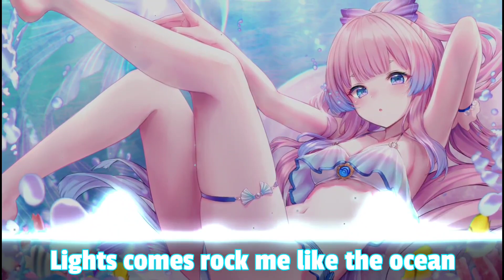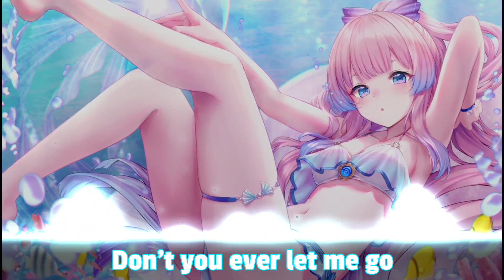Nightcore - My Soul Is Your Soul (Lyrics)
🎵 Original Track: Triplo Max x Vanessa Campagna - My Soul Is Your Soul

🎤 Lyrics:

My soul is your soul
Let the night fall cover us
In stardust dancing with the moon
Till morning lights come rock me like the ocean
Love me to the truth
Don't let me go
This feeling madness
Don't know how it happened no
Don't believe in magic
Must be telepathic love
This feeling madness
Don't know how it happend no
Spend all this time waiting
And now in heartbeat
My whole life is changing
With the touch of your body oh
This feelings holy
Don't you ever let me go

⚙️ Edited with:

Video → Avee Player, CapCut
Audio → Music Speed Changer
Thumbnail → Picsart